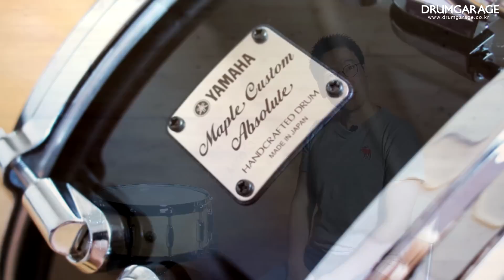[Review] Gretsch Birdeye Solid Maple 14x6.5 Limited Edition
그레치 버드아이 솔리드 메이플에 대한 리뷰영상입니다.
감사합니다.